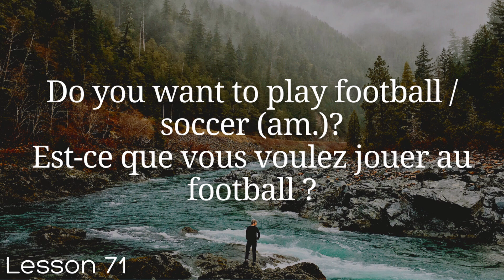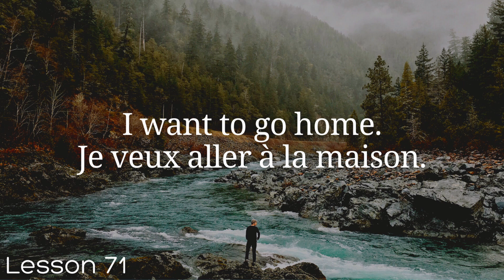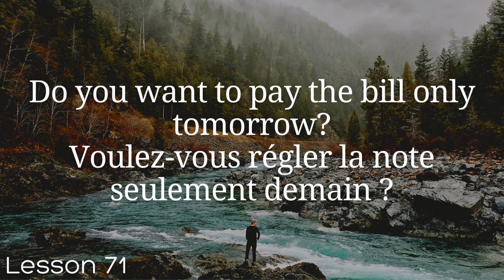All French in 100 Lessons. Learn French. Most important French phrases and words. Lesson 71